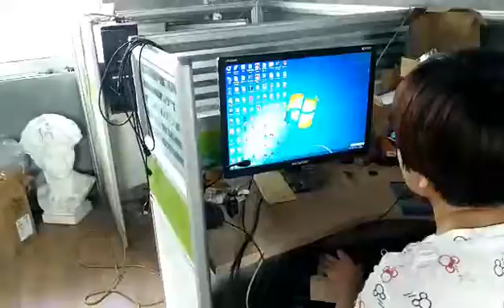scanning olive nuclear video 3d scanner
3d scanner for 3d data acquision from Jinan Ludiao CNC Equipment Co.,Ltd
Skype:Lisaludiao
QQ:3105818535